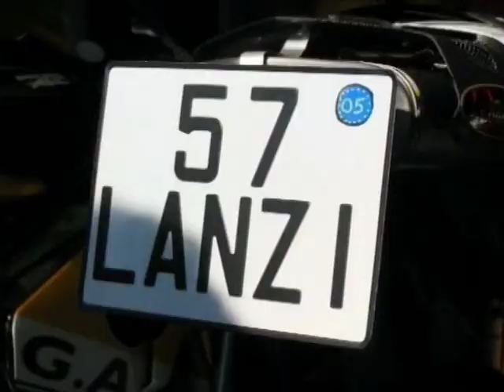FASHION multimedia show